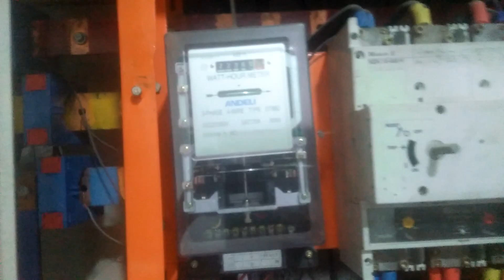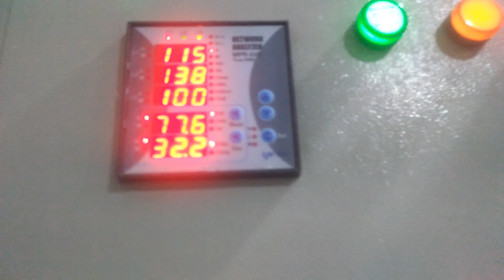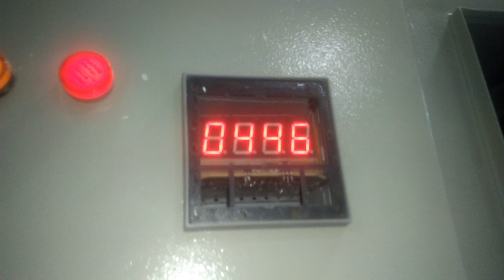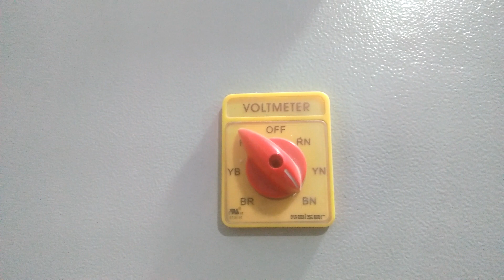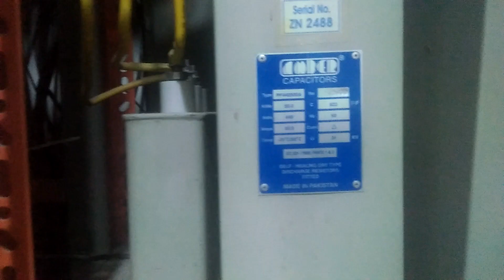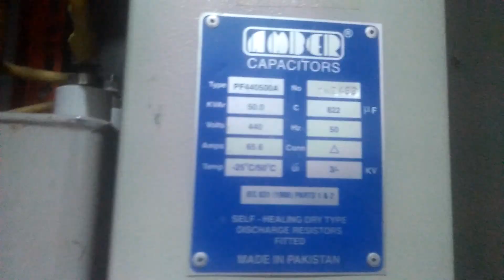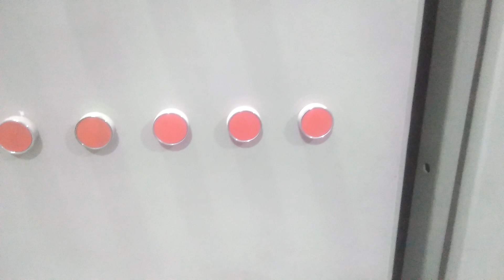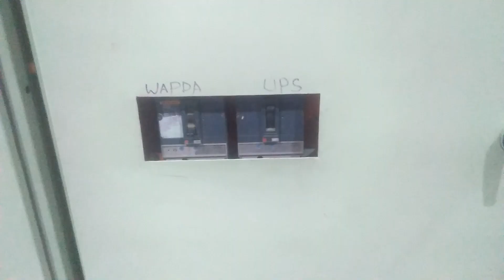total A. T. S system auto solar to wapda